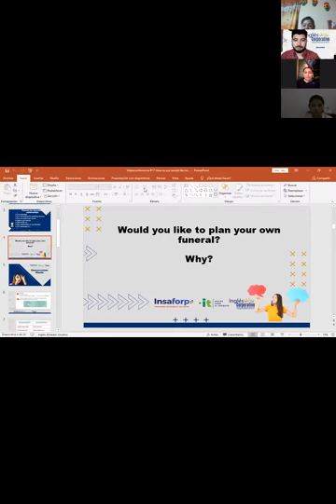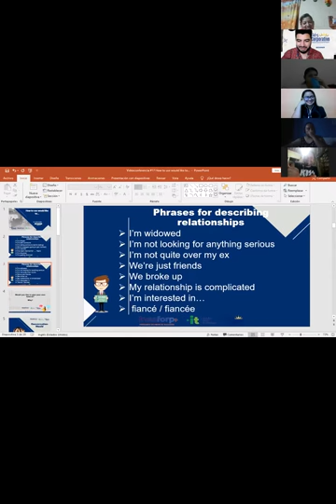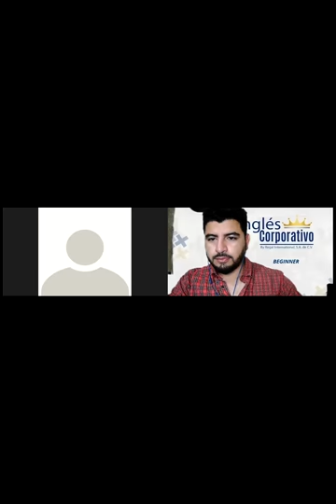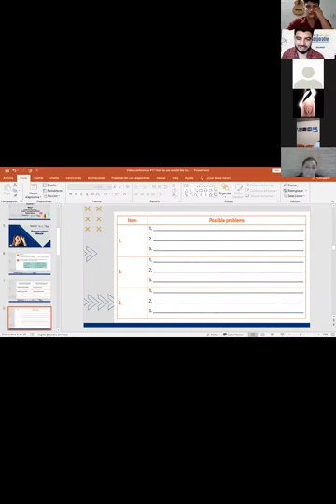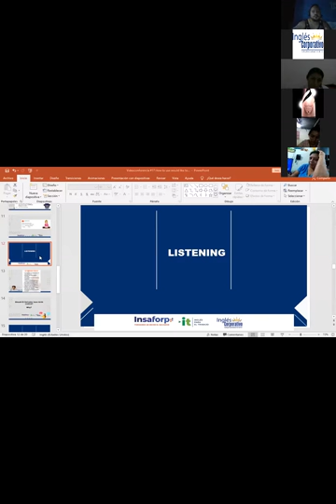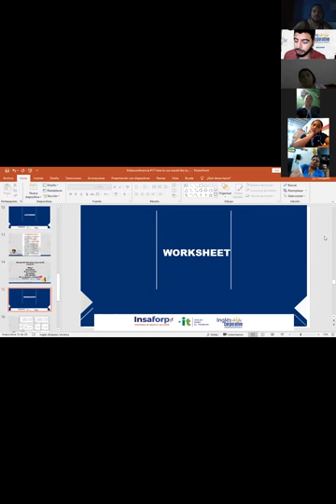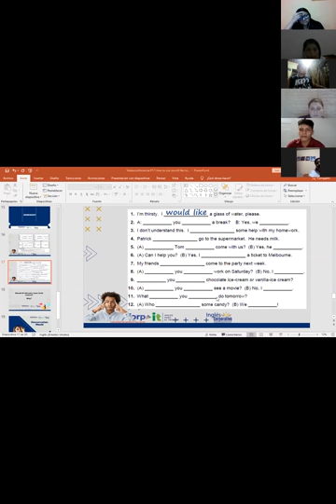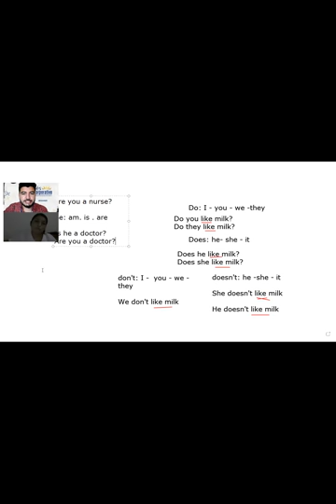Ingles Corporativo-Videoconferencia #17 How to use would like to...